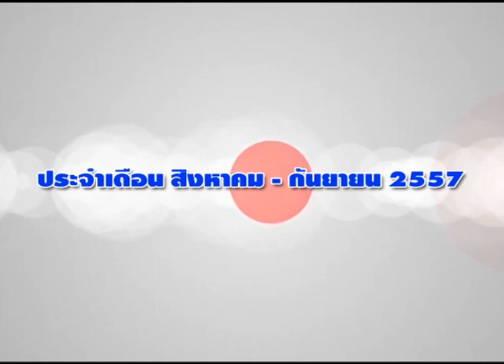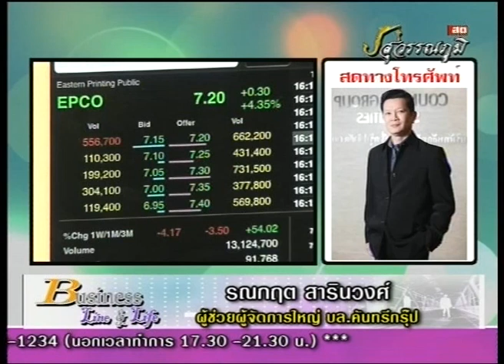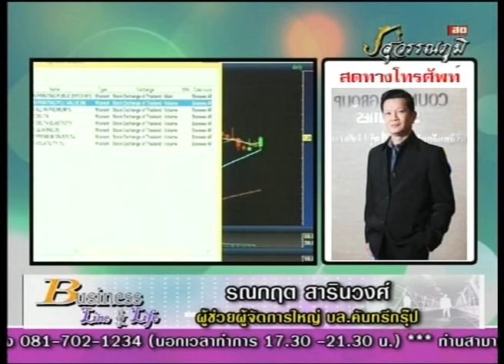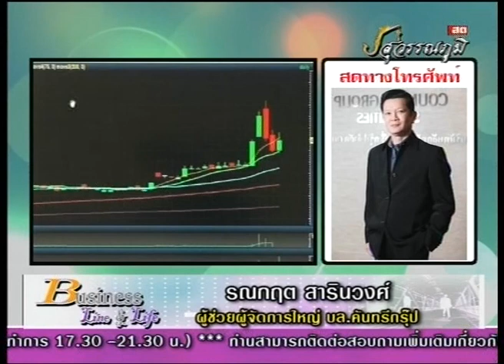รณกฤต สารินวงศ์ 9-9-57 On Business Line & Life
ทีเด็ดวันนี้เป็นของ  ผู้ช่วยผู้จัดการใหญ่ บล.คันทรี่กรุ๊ป  EPCO